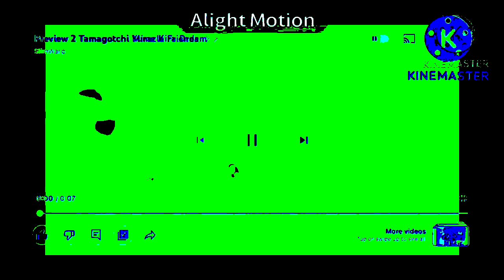Randomview 1992 Tamagotchi Mashup in Autovocoding Effects Vegas Pro Edition